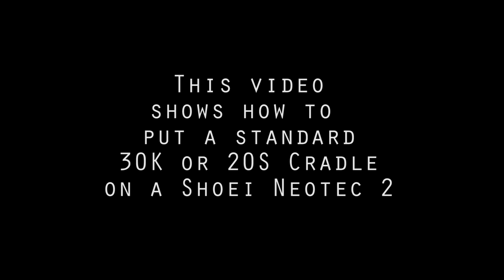NeoTec 2 SENA 30K, 20S Cradle Install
This short video shows how to install a standard 30K, 20S, or even a 10S cradle on a Shoei NeoTec 2